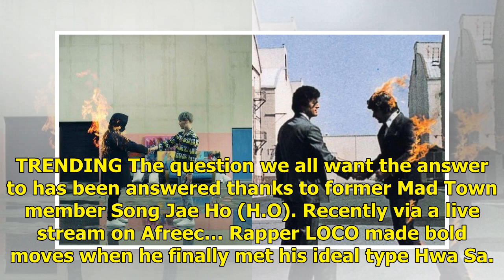Check out the 'New Face' of skin care brand 'The Face Shop'! | allkpop.com